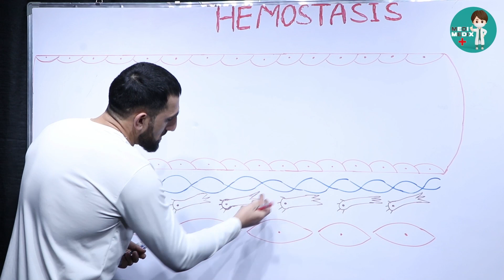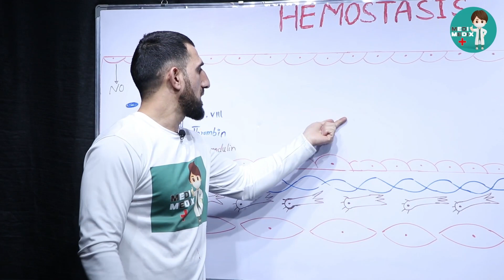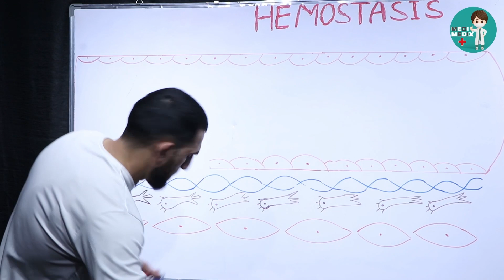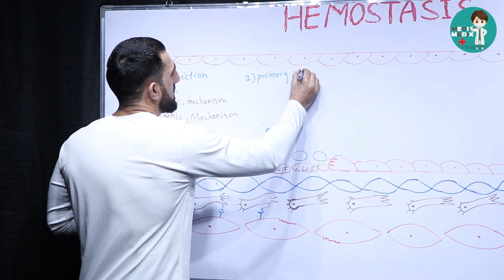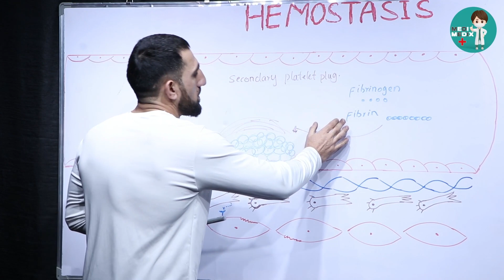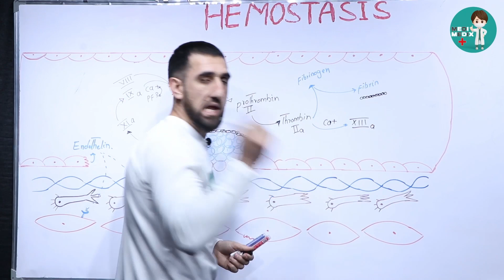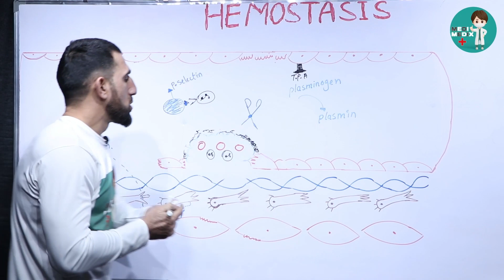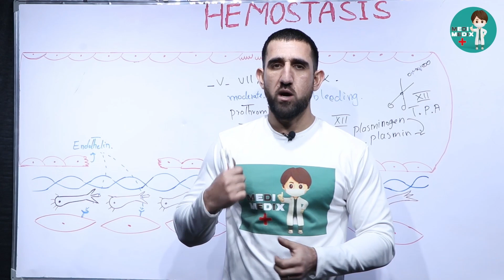Hemostasis (Pathology #9)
Hello friends
In this lecture Ghairatullah Shinwari will teaching you about Hemostasis, Types of hemostasis, Hemostasis pathways and deficiency of coagulation factors.
Thank you#medical